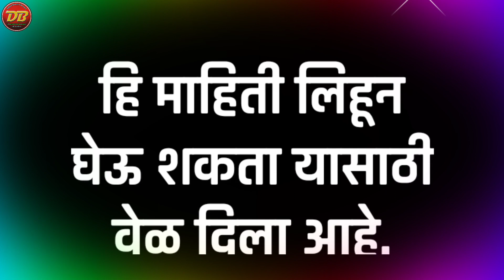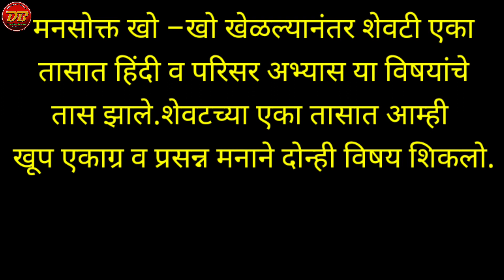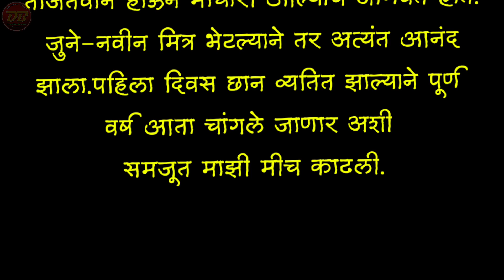शाळेतील पहिला दिवस सोपा निबंध | Shaletil Sopa Nibandh